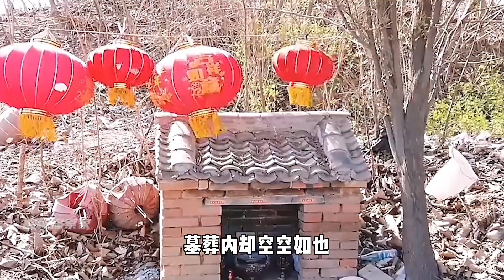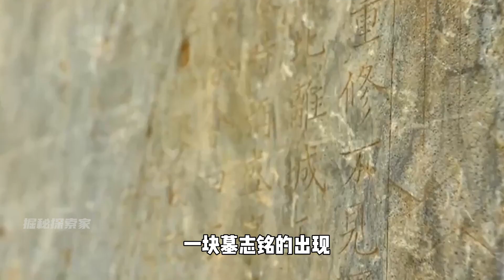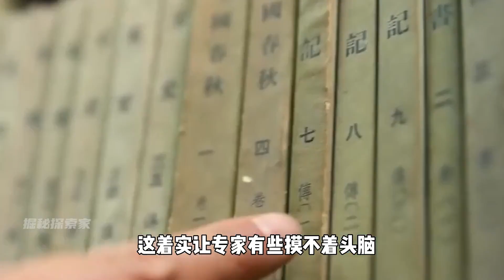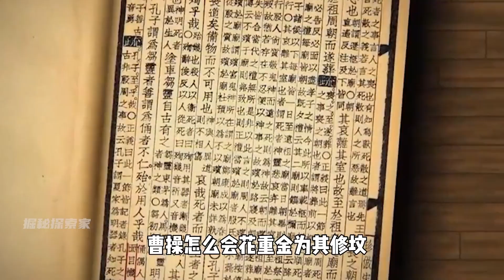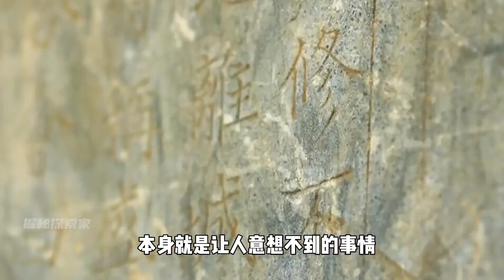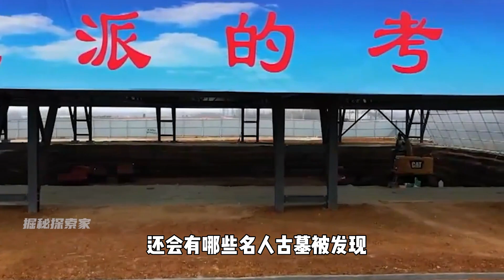河南驚現呂布之墓，一代豪杰長眠之地卻空無一物，揭秘其手中神秘武器，竟非傳世之方天畫戟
No.4 | 黑龍江驚現詭異女尸，四肢扭曲張著血盆大口，專家：她死后曾復活